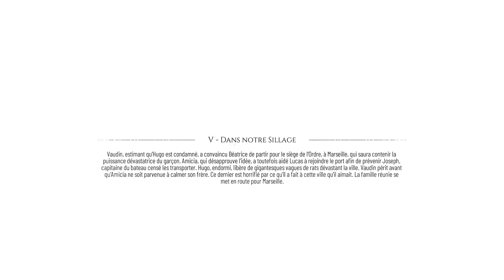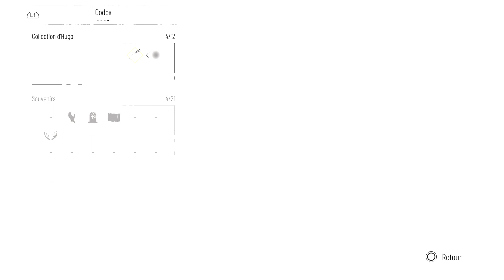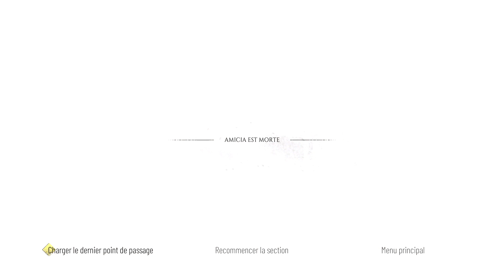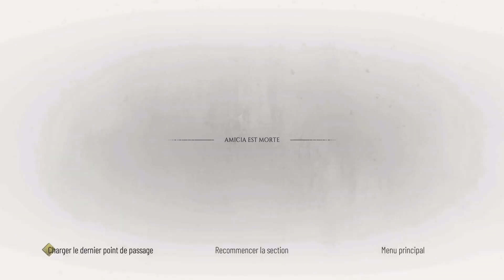A Plague Tale : Requiem (épisode 4) : Chapitre V à VII